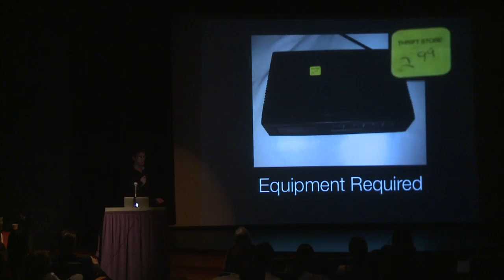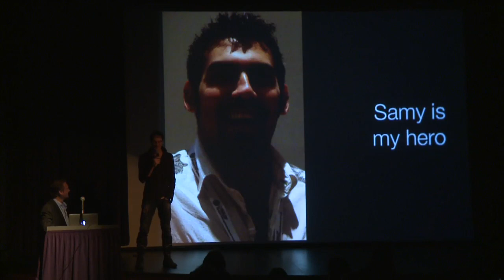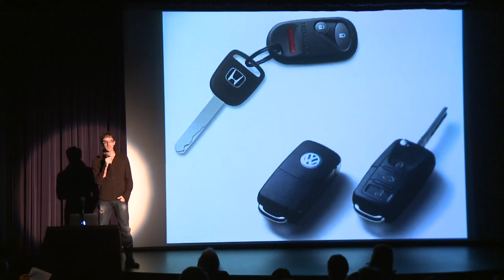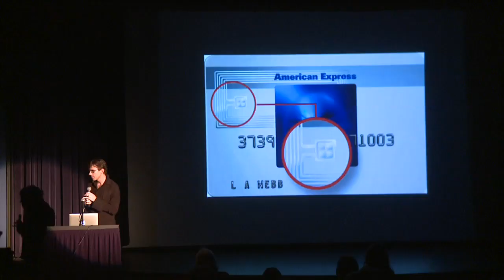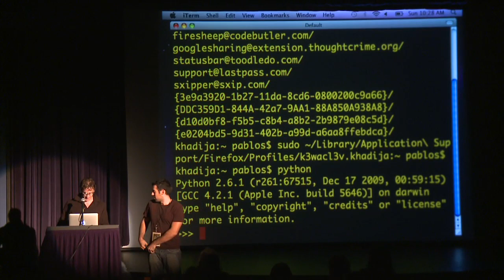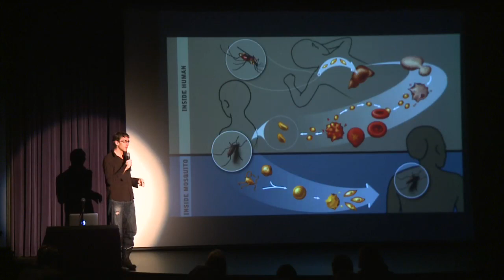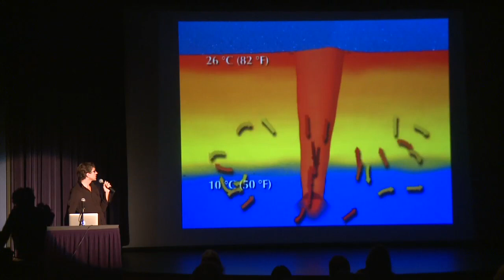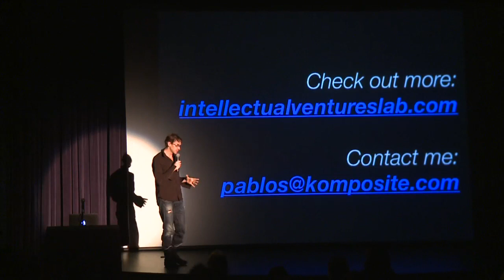Los Angeles Idea Project: Pablos Holman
Futurist, IT security expert, and a notorious hacker Pablos Holman, holds a unique view into both breaking and building new technologies. At Komposite, he consults on bizarre invention and design projects that assimilate new technologies.